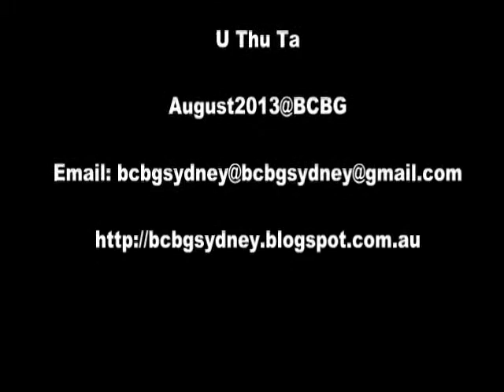Interview with Daw San San exiled MP